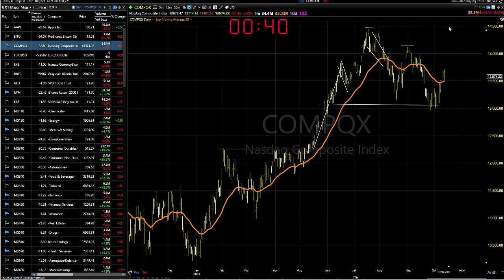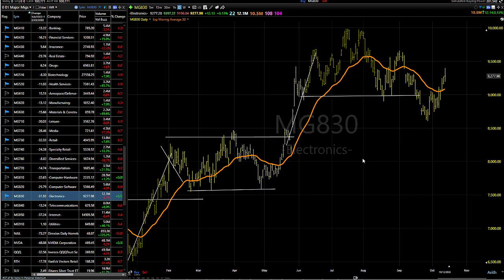10/13/23 Dave Landry's Market In A Minute-Debable De Jours, Shorts On A Bounce